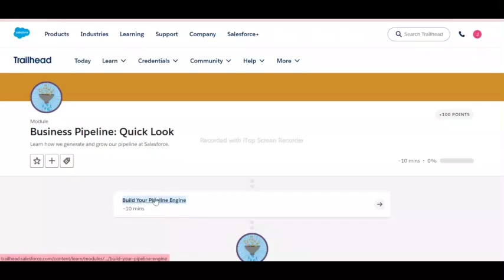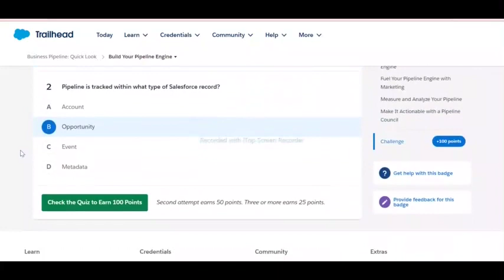Build Your Pipeline Engine | Business Pipeline: Quick Look | Salesforce